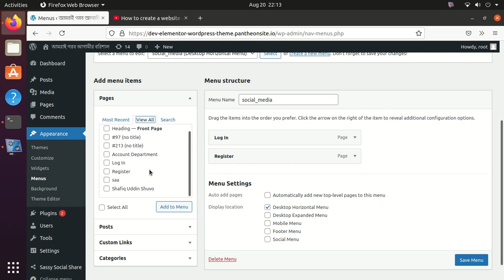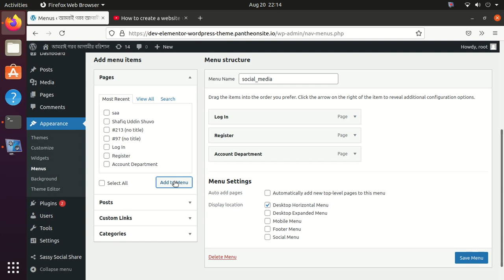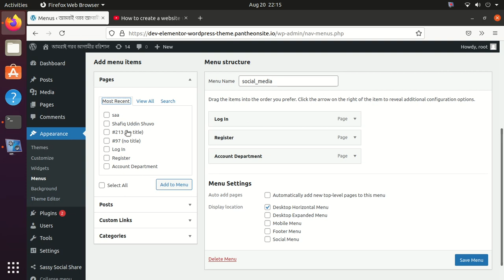Adding Menu to Wordpress